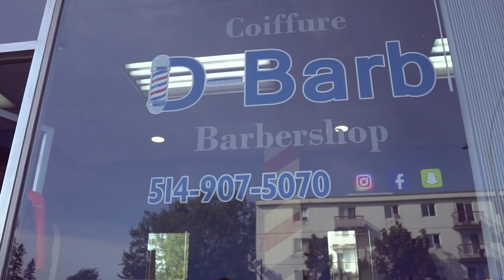Ol_G - Rien ne presse - (Clip Officiel)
SC : theolympus